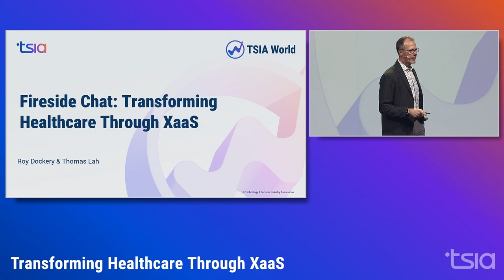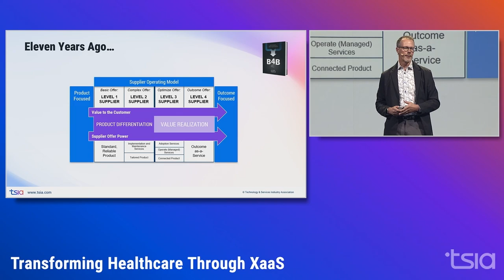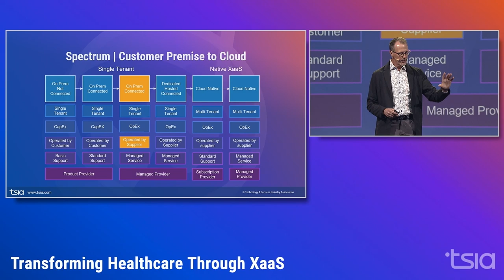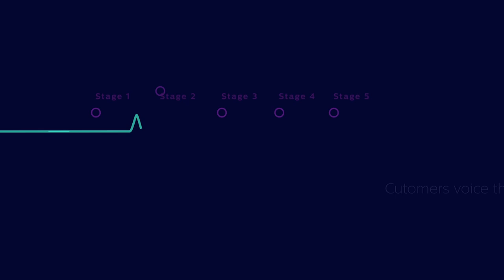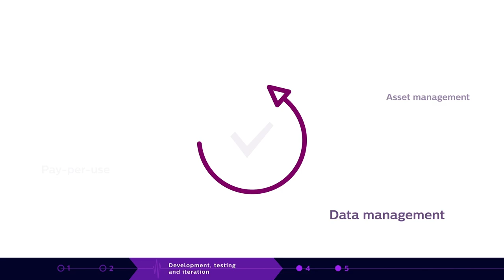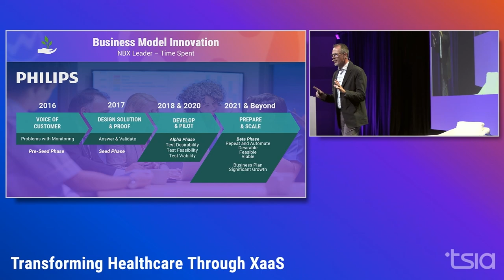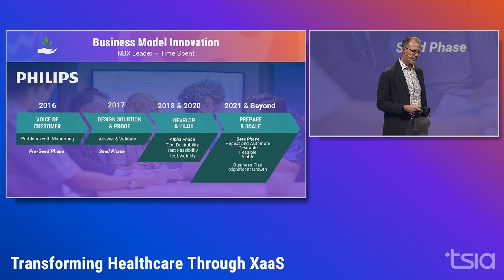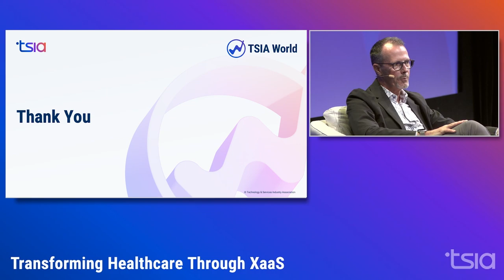Fireside Chat: Transforming Healthcare Through XaaS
Thomas Lah and Roy Dockery, Director of Field Service Research at TSIA, discuss the shift to "As a Service" models in healthcare. Learn how XaaS is transforming delivery models and uncover the challenges and wins experienced along the way.

Missed ENVISION? Purchase your tickets for INTERACT 2025

Chapters:
0:00 - Introduction
2:25 - Customer Premise to Cloud
15:50 - Business Model Innovation
19:36 - Transforming Healthcare Through XaaS
43:40 - Conclusion

About TSIA:
TSIA (Technology & Services Industry Association), the creator of the LAER model, is a trusted research and advisory firm serving over 40,000 leaders in the Industrial Technology and Services, SaaS, Healthcare Technology, and Industrial Equipment sectors. Our global community spans 96 countries and includes 80% of the top Fortune 100 tech companies, such as Amazon, Microsoft, Salesforce, Cisco, and NTT Ltd.

Through our AI-driven TSIA Portal, free account holders can easily explore the latest industry trends, proprietary insights, and best practices to make data-driven, career-advancing decisions. We always put your company’s best interests at the forefront of everything we do, because when you succeed—we succeed.